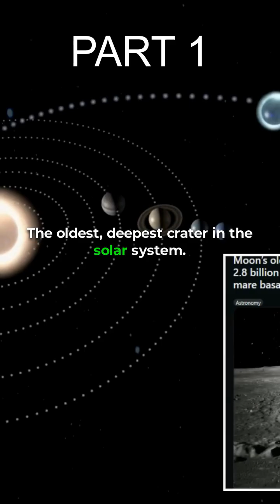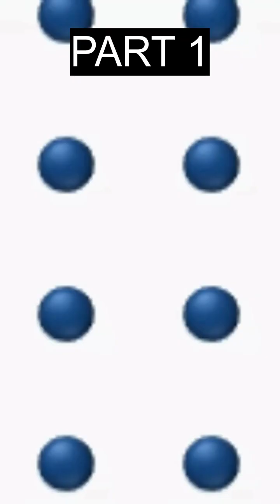PART 1 - Majorana Chip Just Synced With a Mysterious Pulse—A Cosmic Breakthrough in 22 Parts!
Something unbelievable just happened. A prototype Majorana chip—designed for next-gen quantum computing—has unexpectedly synced with an energy pulse traced back to the Moon’s South Pole–Aitken Basin. This ancient crater has baffled astronomers for decades, but this new discovery could change everything. 🌌

Was it a random glitch? A buried quantum resonator? Or something far more bizarre—like a signal from a simulation layer or another reality?

In 22 intriguing parts, this video explores:

Why Majorana chips are so sensitive to quantum fluctuations

The physics behind the Moon’s South Pole–Aitken Basin

The leading theories—quantum resonance, simulation layers & beyond

How this single signal could redefine communication, computing, and our place in the universe

This isn’t science fiction. It’s unfolding right now.

Explore more unbelievable scientific discoveries on Quantum Future Hub! 🚀✨